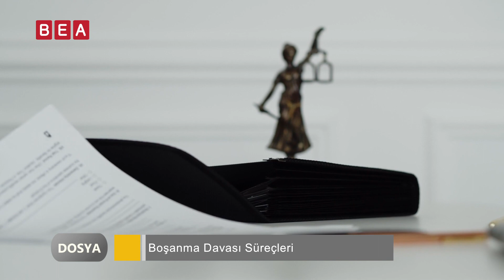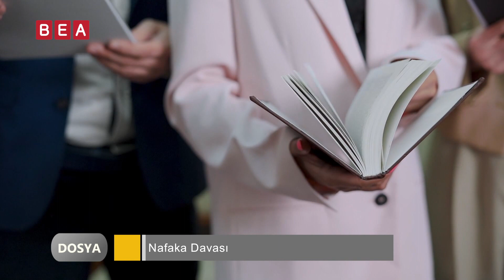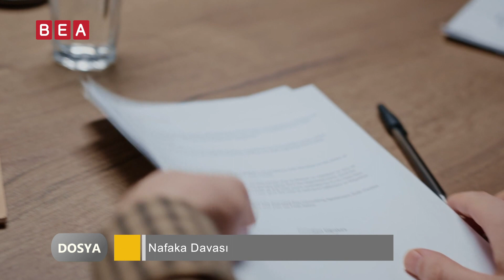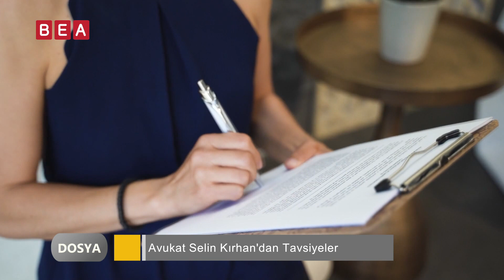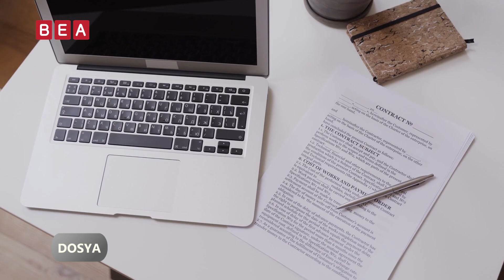Dosya: Boşanma Davaları ( Avukat Selin Kırhan )